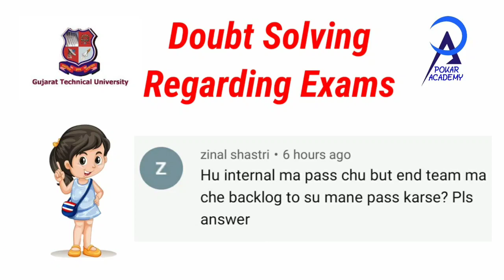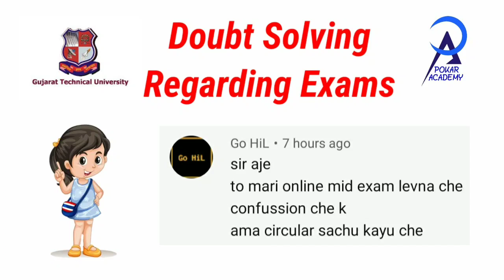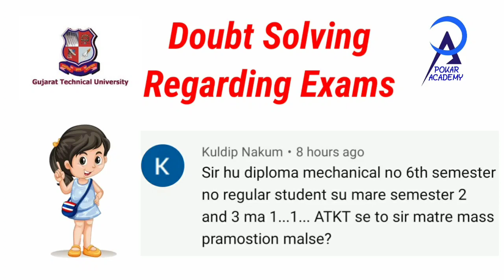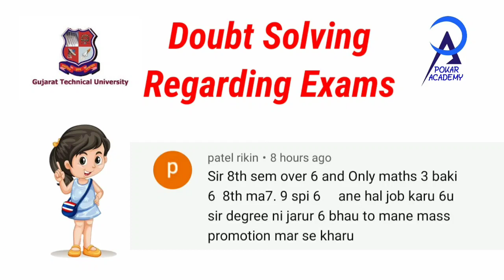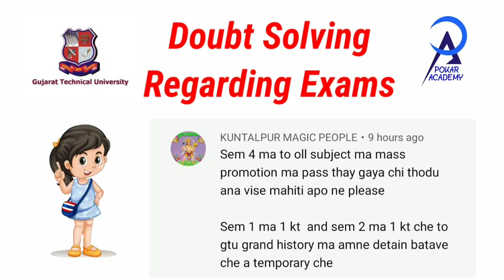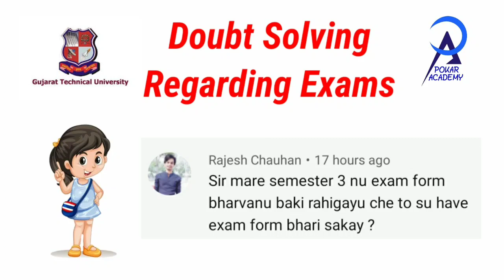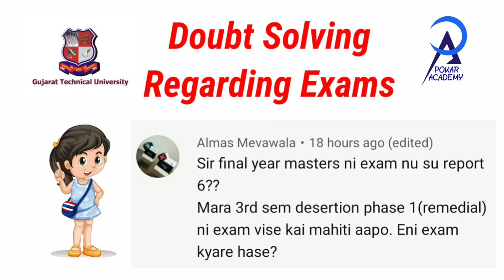UGC | GTU Exam Doubts and it's solutions | Part 4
GTU Exam Doubts

                            2017
                            2018